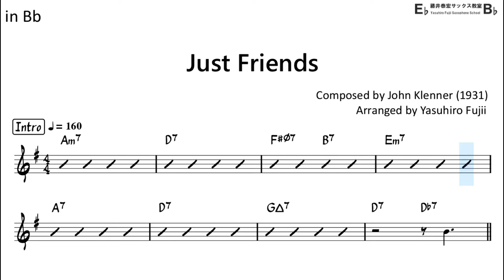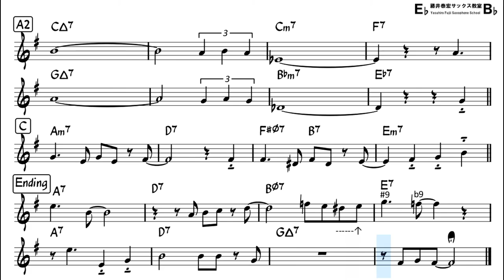Just Friends - Backing Track with Sheet Music for Tenor Sax (Take-2)